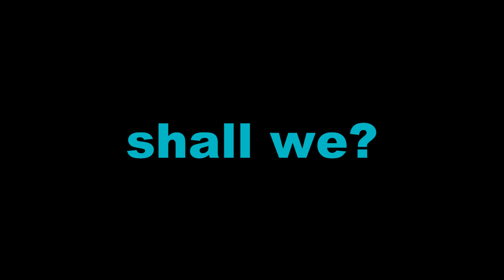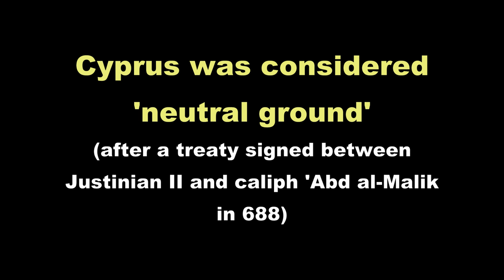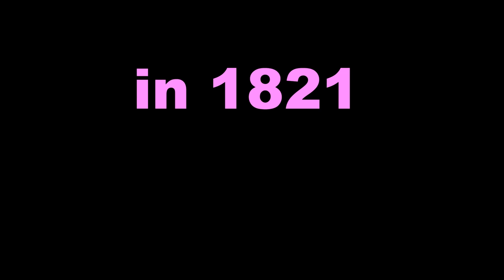A Super Quick History of Cyprus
Sources:
Introduction to the History of Cyprus (2013) G. Kazamias, A.K. Petrides, E. Koumas (eds.) Open University of Cyprus.